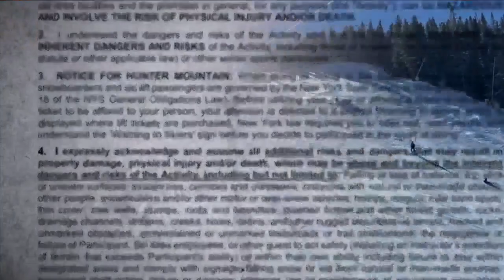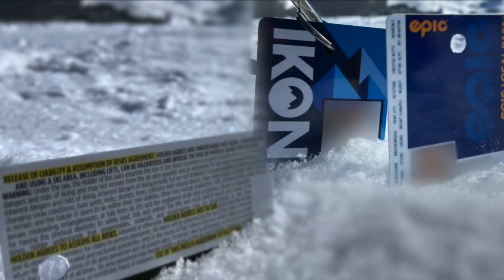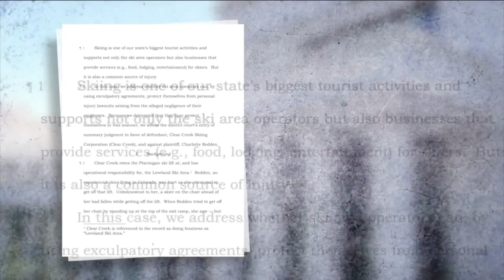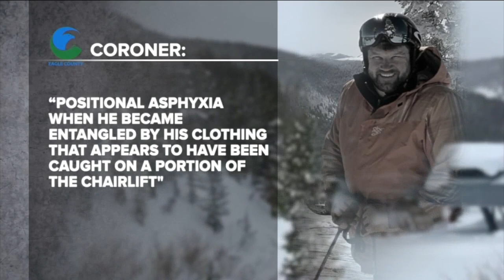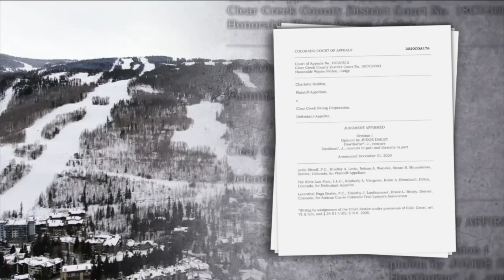Court ruling increases risks for skiers in Colorado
A late 2020 ruling from Colorado Court of Appeals on the powers of lift-ticket and season-pass waivers has some Colorado attorneys raising an alarm to skiers.